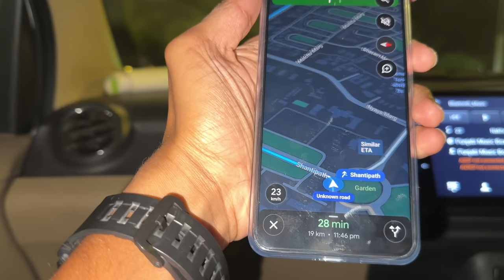Nonu Ko Bhootani ne Pakda 😱😭 || Dwarka Sector 9 || Sahil Array20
Follow me on other social media platforms for more:-

(Username:-  sahil_array20)

(Username:-  sahil_array20)

(Username:- sahilandnonu)

(Username:- sahil_array20)